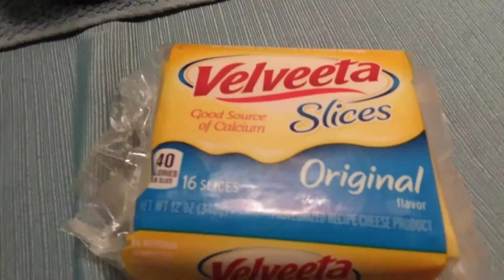Zachsalb2000 zac's hamburger night